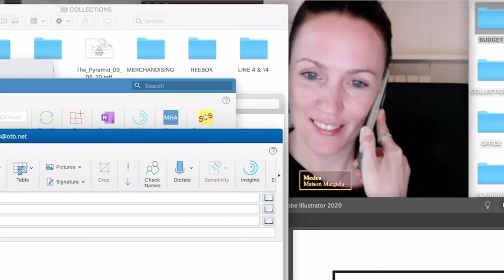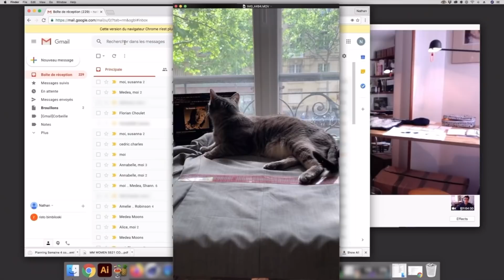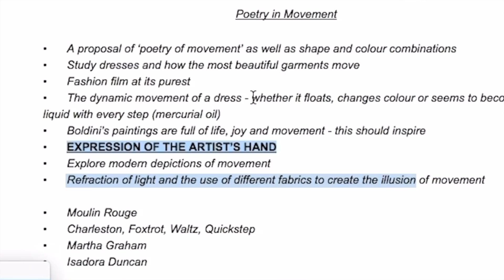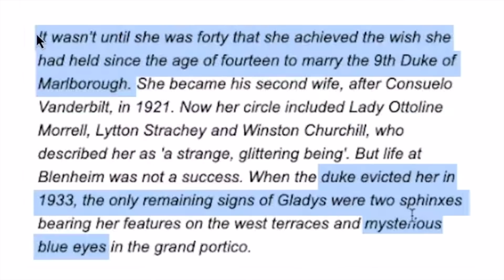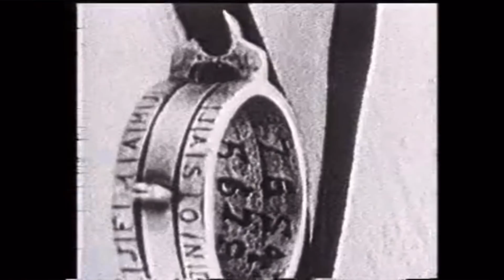John Galliano ISN’T Ruining Margiela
Looking through the details of Margiela's S.W.A.L.K. series and the "In Memory Of" podcast to uncover why Maison Margiela remains one of the most story-driven brands currently working.